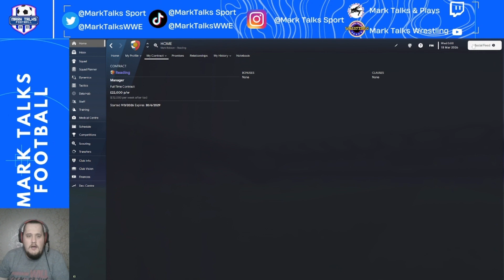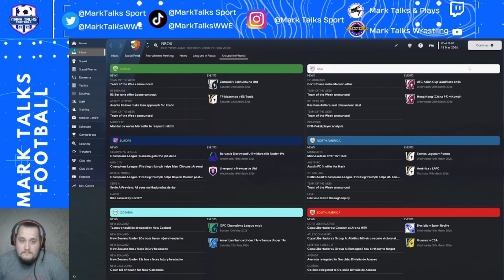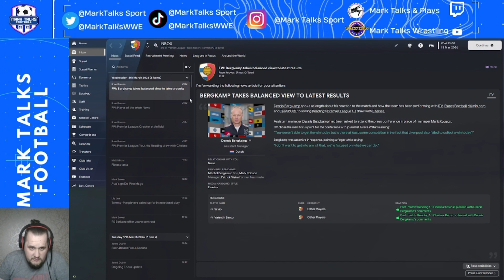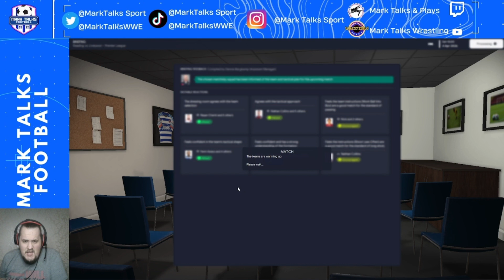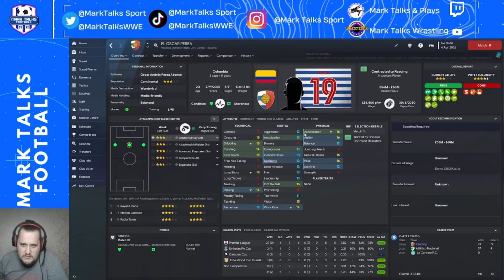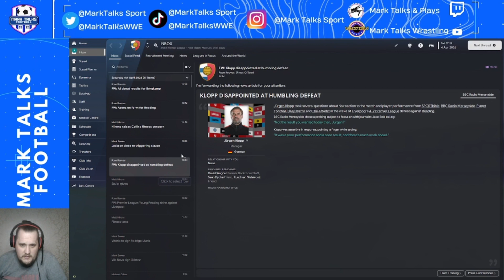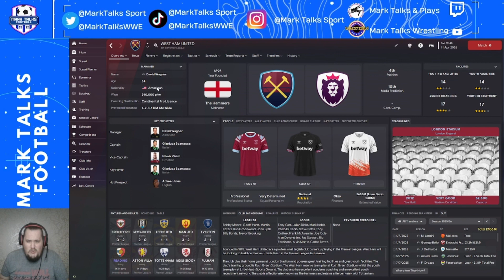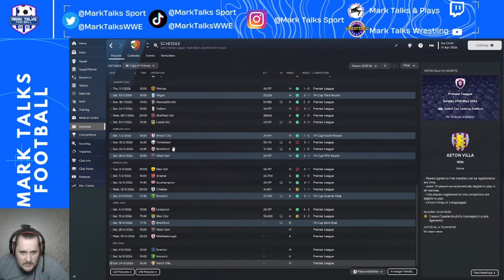Reading FC EP41 - Football Manager 23: HELL PART 2!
3 Games Man City, Liverpool and Chelsea Battling at the top!